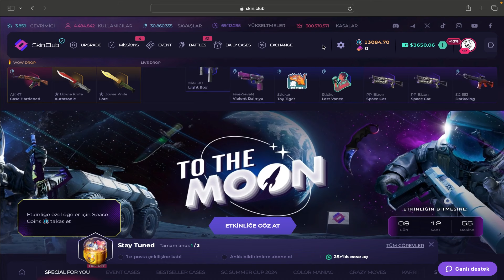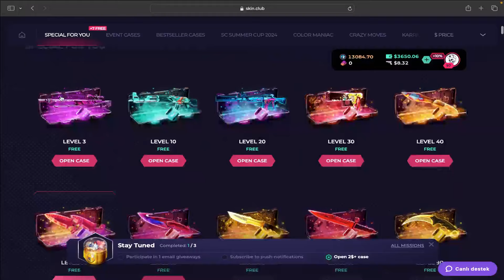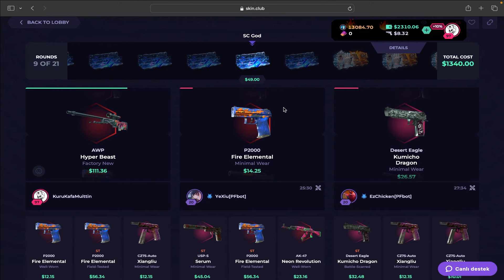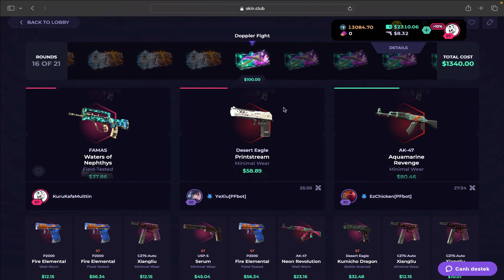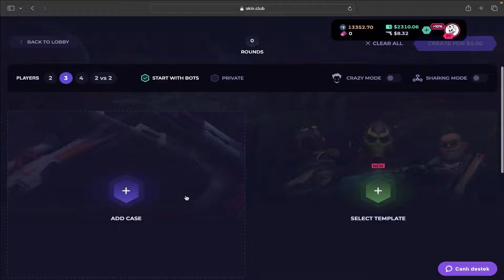The new skinclub case to awp prince! ( Skinclub Promo Code 2024 )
►Hello everyone we are play on skinclub. Today we are gonna make a skinclub case opening video so ım really excited :) And please click my link for skinclub promo code and this code special ''skinclub promo code 2023''. Skinclub new and cool opening site and skinclub code specially Skinclub Promo Code insane just use my code. skinclub is the best ''skinclub promo code 2024''